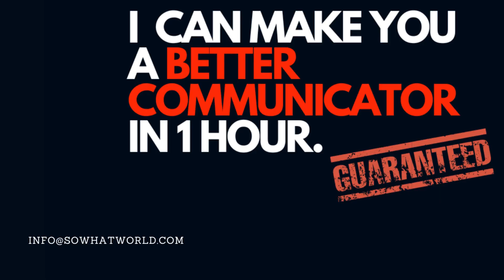Questions - Communication Coaching.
Ask a question...you'll be amazed why it works!